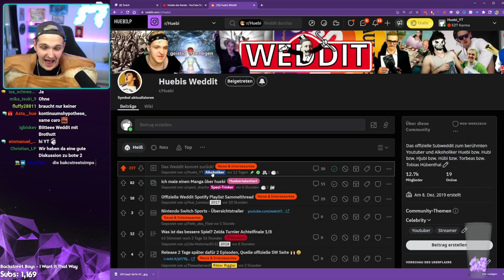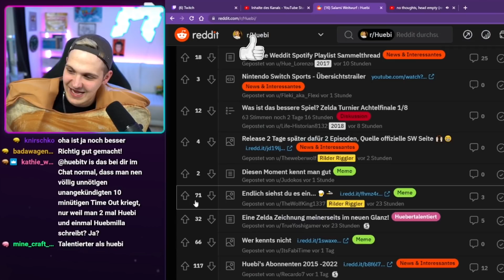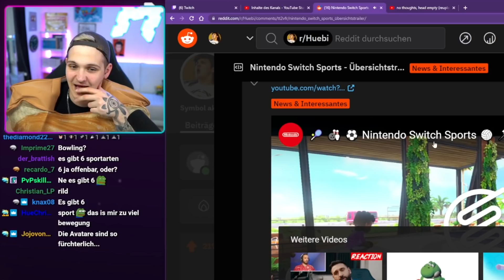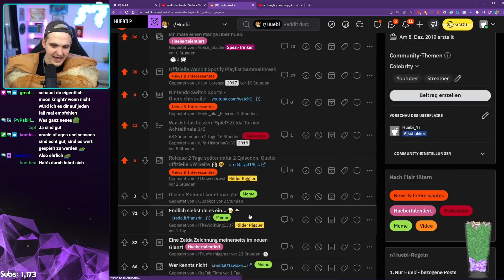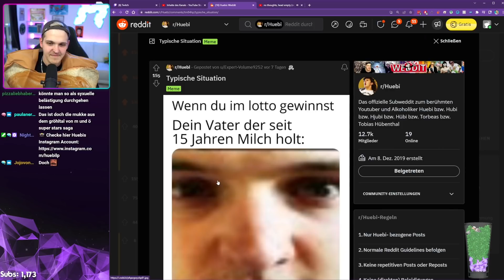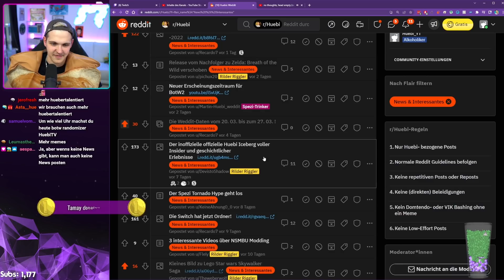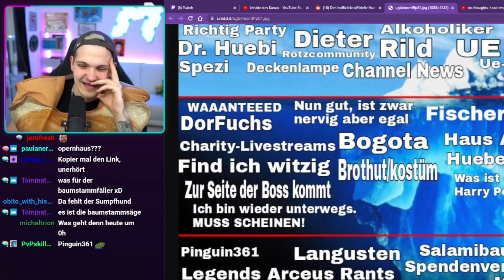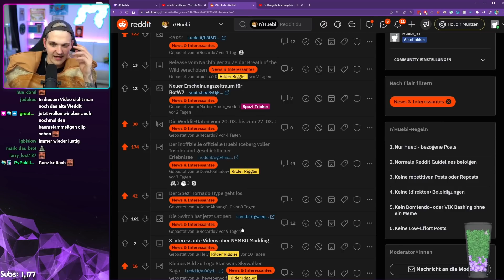Wieso tut das Weddit so weh... 🧠